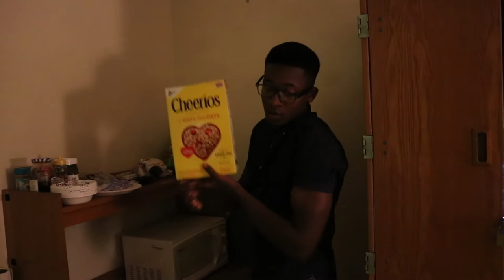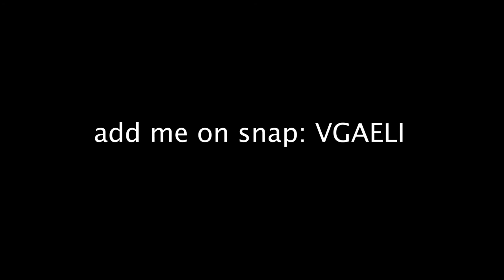very low budget mtv cribs | okinawan u.s. marine edition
this video is a joke but on my first vlog I said I will post a video the next week. i hope you laughed a little or atleast a  giggle of some sort.